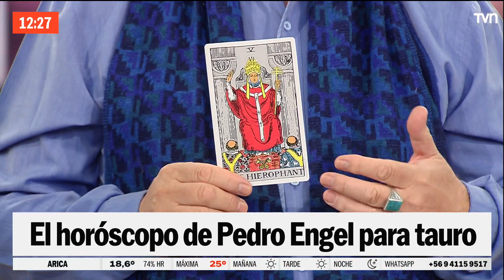Qué le depara a Tauro en lo astrológico | Buenos días a todos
Pedro Engel nos da sus predicciones signo por signo.